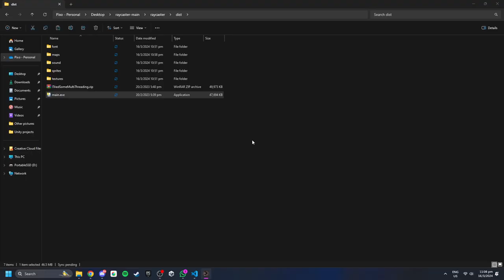Your Museum Demo